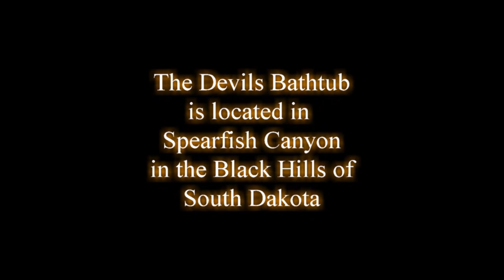The Devils Bathtub in Spearfish Canyon, South Dakota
A short walk through the woods and across the streams of Spearfish Canyon leads to the Devils Bathtub, a well known recreation and swimming hole.